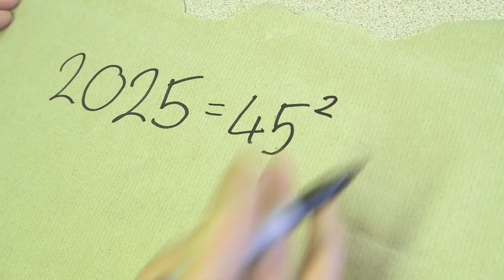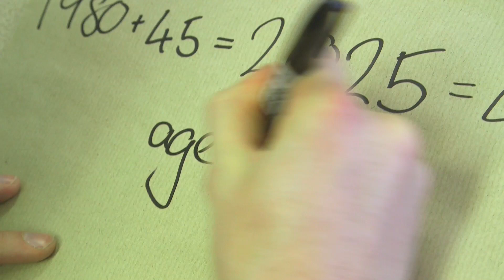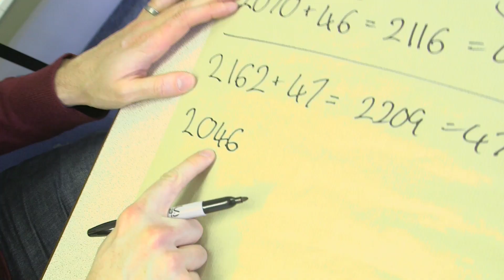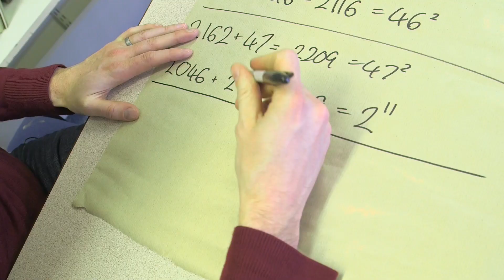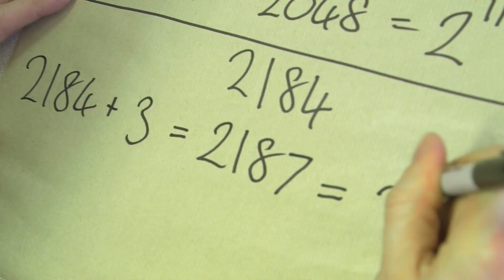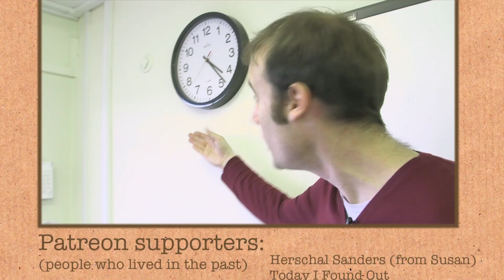Why 1980 was a great year to be born... but 2184 will be better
More links & stuff in full description below ↓↓↓

Animation by Pete McPartlan

Herschal Sanders (from Susan)
Today I Found Out
Christian Cooper
Ken Baron
Roman Urbanovski
Jeff Straathof
Bill Shillito
Lê
OK Merli
Alex Bozzi
Peggy Youell
Spiked Math
Filipe Junqueira
Thomas J Petersen
Christian Cooper
Andrzej 'Yester' Fiedukowicz
NHM Alminji
RexDex
Arnas Valeika
Henry Reich
Keith Vertrees
plusunim
Micky Baeza
Tracy Parry
Stan Ciprian
Rich Pantano (from Jill)
Kelly N
Cooper Stimson
James P Buckley
Kristian Joensen
Raymond Mendelovits
Peter Elst
Valentin Dobrota